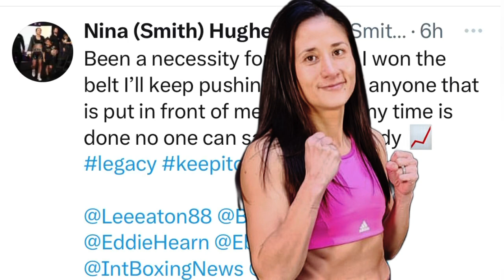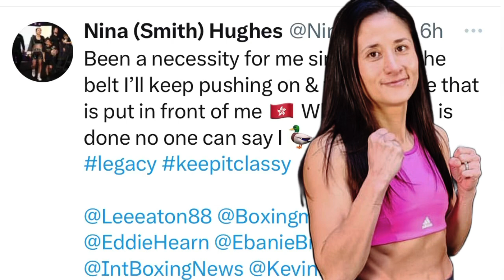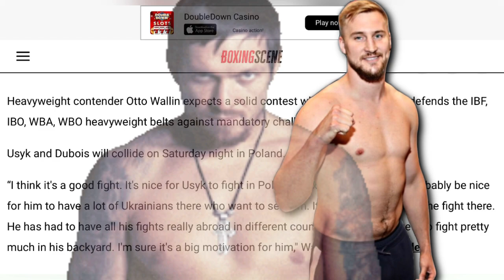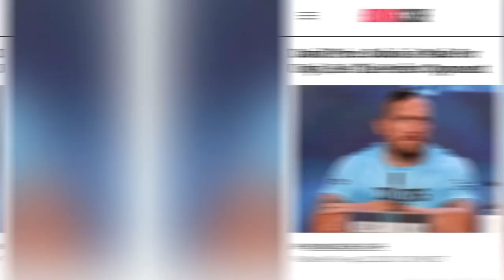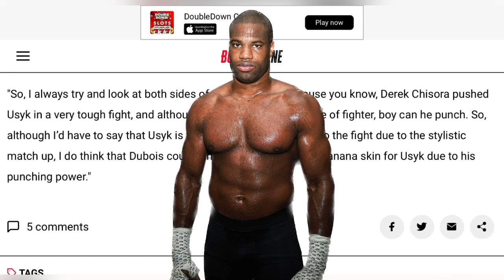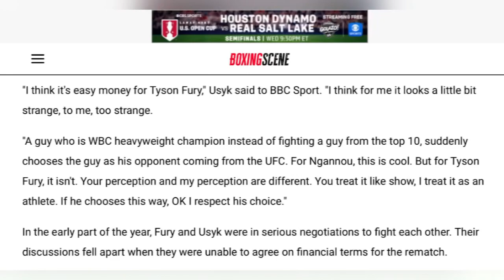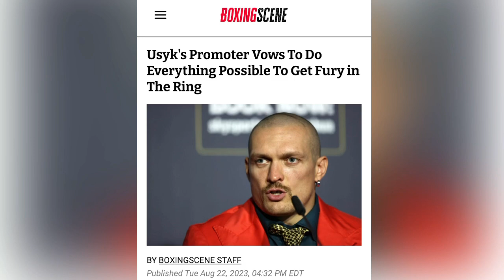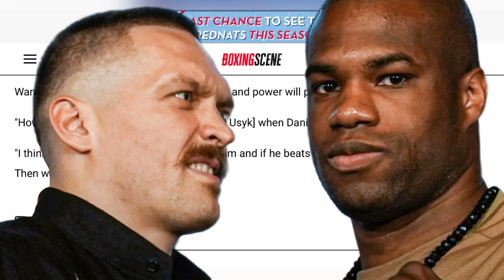THE RELAY: Hughes vs Bridges/Mitchell II, Price/Wallin on Usyk vs Dubois, Krassyuk on Fury vs Usyk